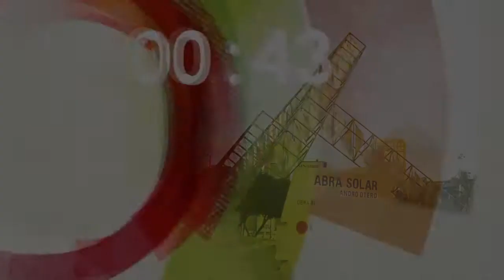Sentimiento revolucionario presente en PDVSA La Estancia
El sábado 12, estancieros y estancieras disfrutaron de la buena música de la orquesta Big Band Jazz de las Américas. Mientras que el domingo 13, la niña Lucía Valentina dedicó voz y sentimiento al Comandante Supremo.
Los más pequeños de la casa se divirtieron con la IV Muentra de Cuentacuentos, que se realizó en nuestra sede de La Floresta, Sabana Grande, Parque Generalísimo Francisco de Miranda y el Porvenir.